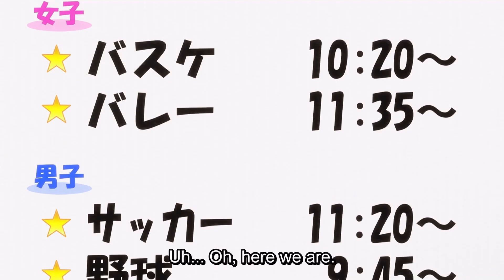Shikimori & Izumi-Sad Song-[AMV]-Anime MV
Anime-Shikimori’s Not Just a Cutie